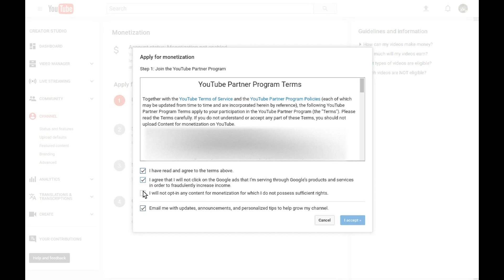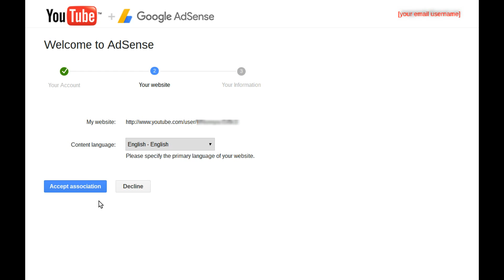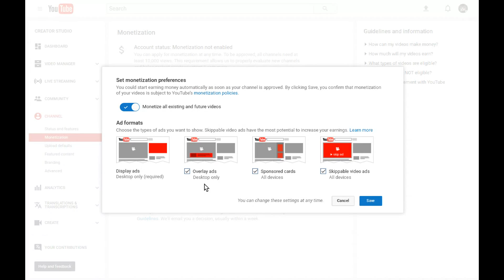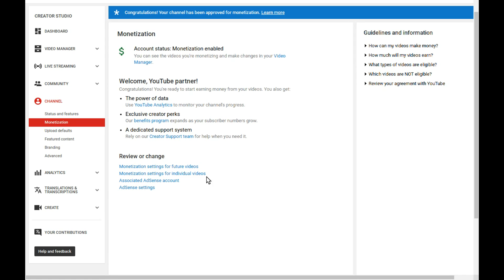How to enable monetization on your YouTube Channel (New for 2017)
As of November 2019, there is a new monetization application process. Just open to see your channel's status.

Join the YouTube Partner Program and enable monetization in four easy steps:

If your channel is eligible, click the "Enable" button on your your channel's Status and Features

1. Read and accept the YouTube Partner Program terms

2. Associate an AdSense account with your channel - either link your existing AdSense account, or - if you don't have an AdSense account - you can apply for AdSense.

3. Set your monetization preferences: which ad formats you want to use and whether to automatically monetize all your videos

4. After your channel has 1000 subscribers and 4000 hours watchtime over the past 12 months (previously 10,000 views), it will automatically be reviewed by YouTube. Review usually takes a week, but could take several weeks.

If your channel is approved, your monetized videos are automatically eligible to start displaying ads.